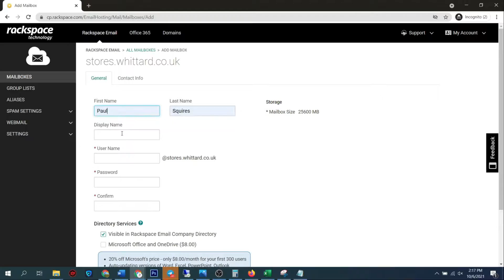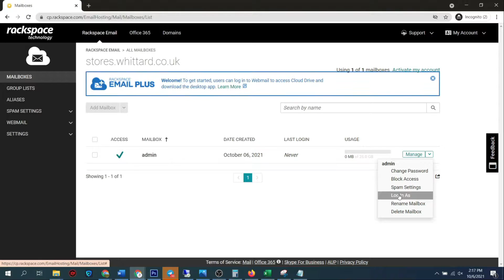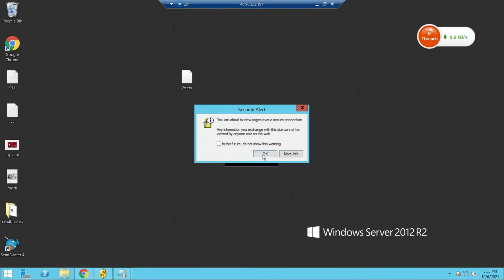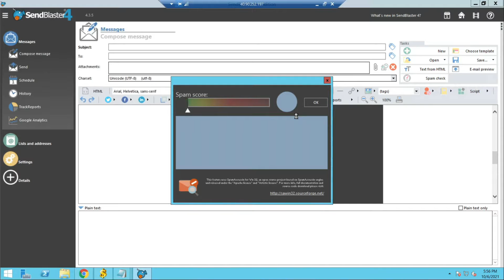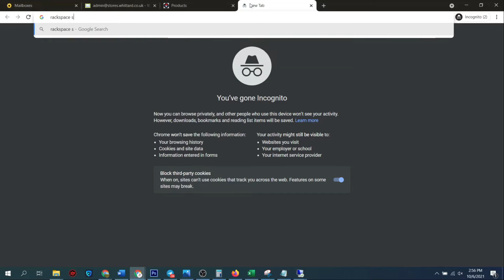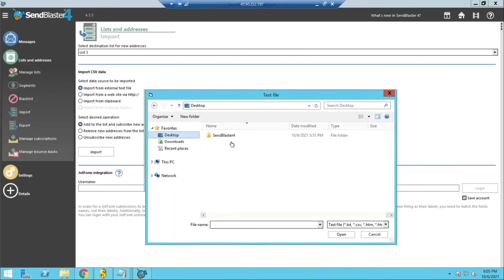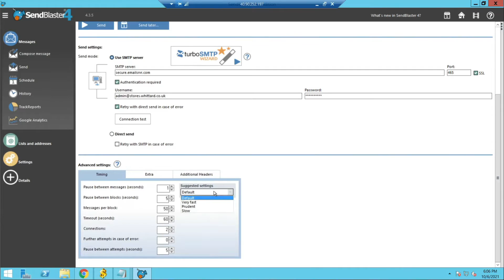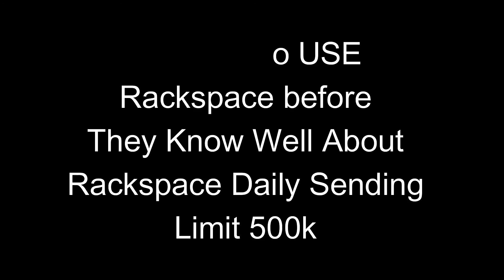How To Create Rackspace Mailbox | Setup SMTP for Sending Mass Email